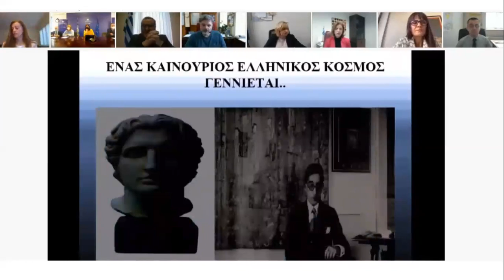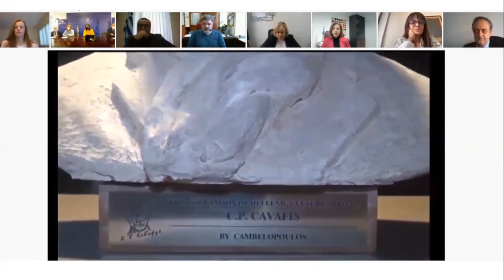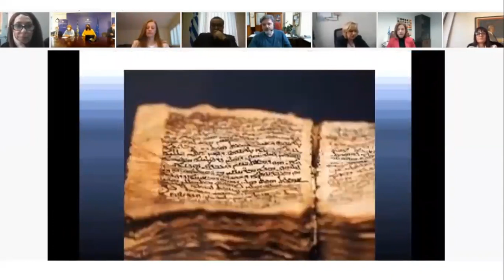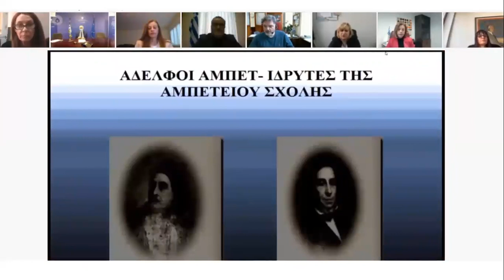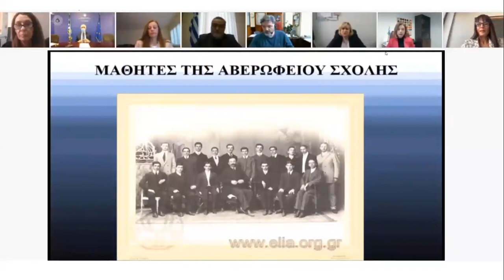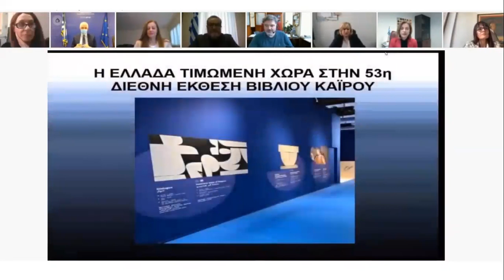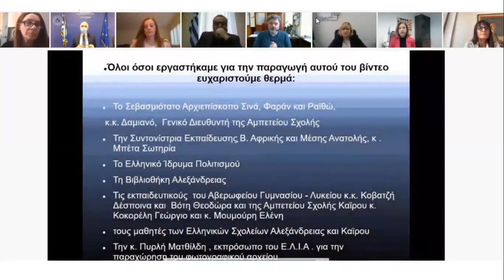9 2 2022 ελληνικά σχολεία Αιγύπτου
Η 9η Φεβρουαρίου έχει θεσμοθετηθεί ως η ΠΑΓΚΟΣΜΙΑ ΗΜΕΡΑ ΓΙΑ ΤΗΝ ΕΛΛΗΝΙΚΗ ΓΛΩΣΣΑ.
Την 9η Φεβρουαριου 2022 εορτάσθηκε η ημέρα αυτή με μία διαδικτυακή εκδήλωση, την οποία διοργάνωσε το Υπουργείο Παιδείας και Θρησκευμάτων της Ελλαδος με την συμμετοχή σχολείων της Ομογένειας. Τα ανά τον κόσμο Συντονιστικά Γραφεία Εκπαίδευσης παρουσίασαν κάποιο βίντεο σχετικό με την ημέρα, με την συμμετοχή μαθητριών και μαθητών από τα αντίστοιχα ομογενειακά σχολεία.
Την διαδικτυακή εκδήλωση άνοιξε με μήνυμά της η Υπουργός Παιδείας, κ. Νίκη Κεραμέως.
Αυτό το βίντεο είναι απόσπασμα από την εκδήλωση και αναφέρεται στα ελληνικά σχολεία της Αιγύπτου.
Στο βίντεο παρουσιάζονται μαθήτριες και μαθητές των δύο Γυμνασίων-Λυκείων της Αλεξάνδρειας (Αβερώφειο) και του Καΐρου (Αμπέτειος), μέρος συνέντευξης με αναφορά στην ελληνική γλώσσαα από τον Αρχιεπίσκοπο Σινά, Φαράν και Ραϊθώ, κ. Δαμιανό, καθώς και αποσπάσματα από τη συμμετοχή της Αμπετείου Σχολής Καΐρου στην 53η Διεθνή Έκθεση Βιβλίου στο Κάιρο την 6/2/2022, στην οποία η Ελλάδα ήταν η τιμώμενη χώρα για το 2022.